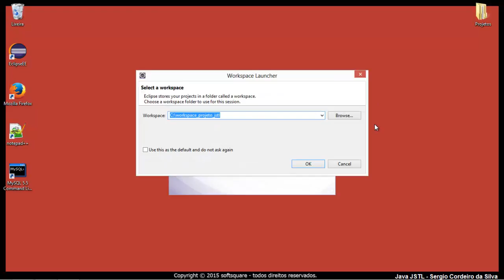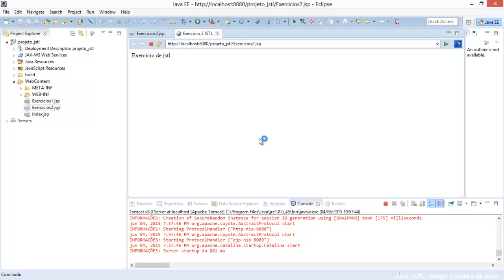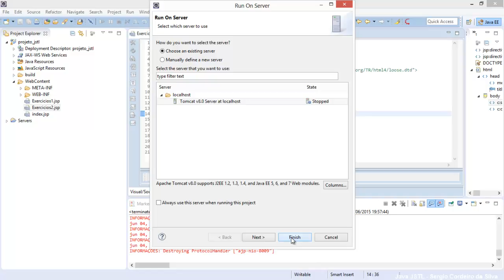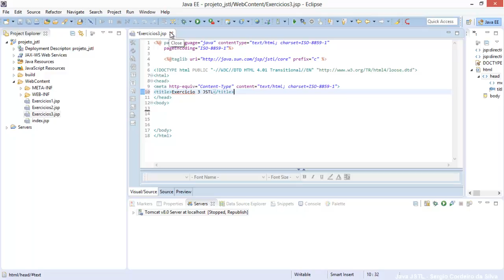Curso jstl aula 4 Exercicios tag core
Exercicio 2 tag core e expression language